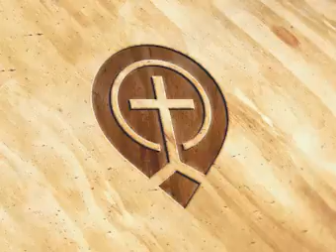Why Separate From The World? by Shane Idleman - Shane Idleman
Indexed by the Body of Christ  - Shane Idleman - Global Church  Sermon Index